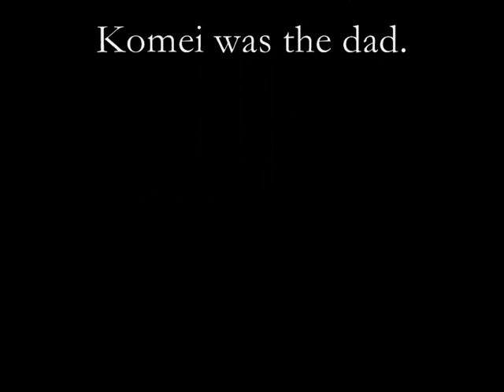Sims 2 Features - Birth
Sandy Bruty gives birth to Sarah, Komei Tellerman's daughter.